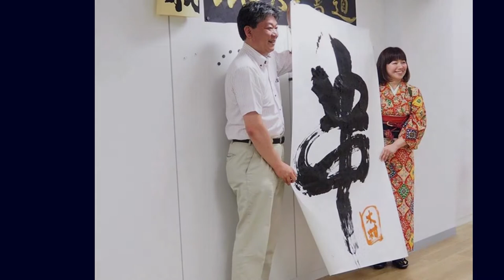書いてみた〜い！大筆書き！ | Try It!! - Big! japanese calligraphy brush | Fun ART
驚異の女子会『ティラノサウルス』四月祭参加コンテンツです！

▼ 書いてみた〜い！
I want to try it!!
Taking a large calligraphy brush and writing down the word that is in your heart!
Ms. Sakata's large-brush calligraphy events are always very popular.
The key to her popularity is always "fun"!
Her events are always filled with smiles.
気分爽快！
心の中の一文字を
大筆を使って一気に！
坂田さんの大筆書きイベントはいつも大人気！
その秘密は とにかく明るい！
会場は笑顔、笑顔、笑顔

Credit
Performer: Koyo Sakata
Production: Unit-KENTARO
Special Thanks: Tokyo Daijingu

書家
坂田紅陽 / Koyo Sakata

Chisaちゃんです！巨大風船にチャレンジ！ | Chisa's Balloon Show! - TRY NOT TO LAUGH | comedy comic kids

全てオリジナルの画像・映像・音楽・音声を使用して
ご連絡いただければ 改善・修正させていただきます。